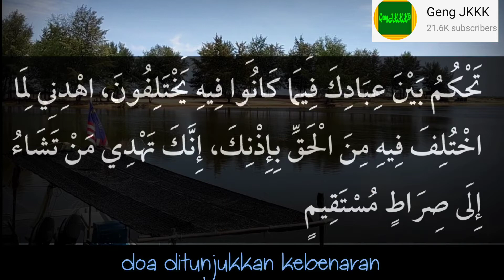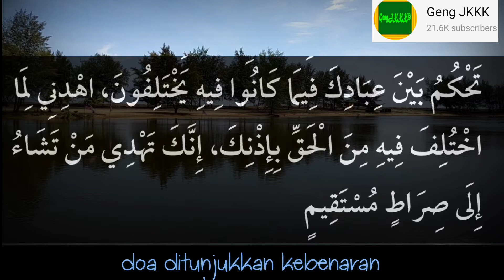Inilah DoaKu 7 - Ditunjukkan Kebenaran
Kredit:
Koleksi Buku (Inilah DoaKu) Oleh YB Senator Datuk Dr. Zulkifli Mohamad Al-Bakri